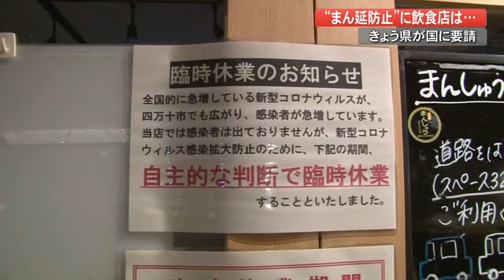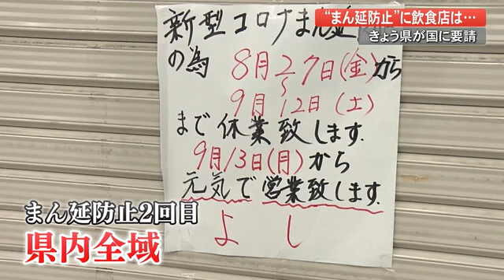高知県「まん防」適用を国に要請 飲食店は・・・「ちょっと遅い」すでに自主休業の店も【高知】 (22/02/08 18:50)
適用されれば県内では2回目となる「まん延防止等重点措置」県内の飲食店から聞こえてきた声はー

【昨夜(7日）四万十市】
澤村栄治記者
「普段はにぎわいのある四万十市の夜の街ですが、閉めている店舗が目立つ。こちらの店舗ではこのような貼り紙を貼って自主的に臨時休業している店もあります。」

四万十市の中心部は感染者が増え始めてから夜は人通りがほとんどなく多くの店が休業しています。

居酒屋「達磨家」は県の認証店です。1月中旬以降、客足が激減しました。県が「まん延防止」の要請を決めたことを受け店主はー

達磨家・山本隆弘さん
「ちょっと遅いかなと思ったが、県もいろいろ考えた結果でしょうがないと思う」

一方、こちらの居酒屋は非認証店です。スペースの関係もあり、認証の基準をクリアする対策を取ることができないと言います。店主は県が認証店と非認証店で対応を分けたことについて疑問を抱いています。

なかひら・中平富士夫さん
「みんな頑張ってやっているコロナの中で大変なときに。認証店だけはアルコールを出していい、認証店でないところはアルコールを出しては駄目。決めたことは従うけどちょっとおかしい考え方。」

【去年8月・高知市】
適用されれば「第5波」だった去年8月下旬から9月中旬以来となる2回目の「まん延防止」。前回は高知市のみでしたが今回は県内全域が対象となり、影響がどこまで広がるのか懸念されます。